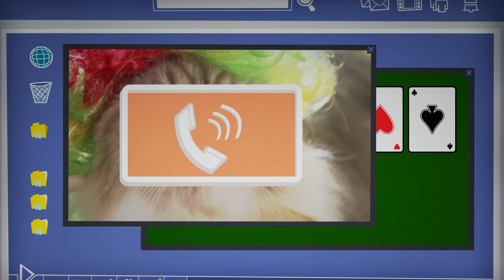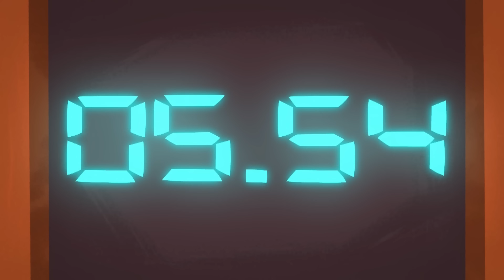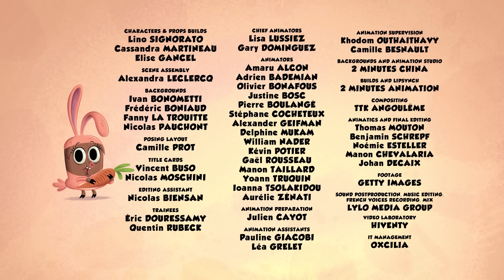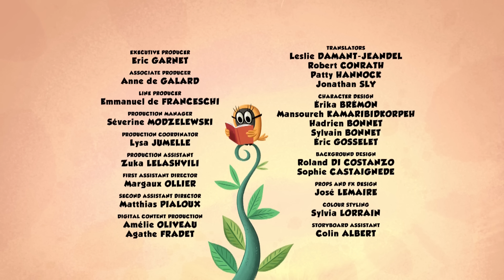Sam is a TV star | Zip Zip English | Full Episodes | 4H | S2 | Cartoon for kids